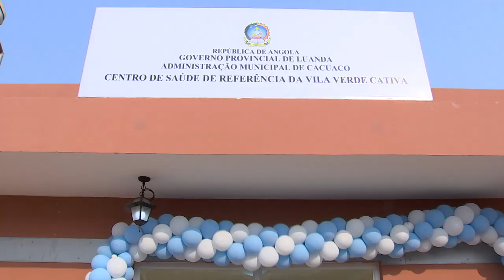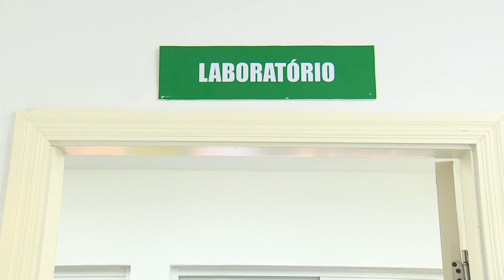HOSPITAL DO MARIO